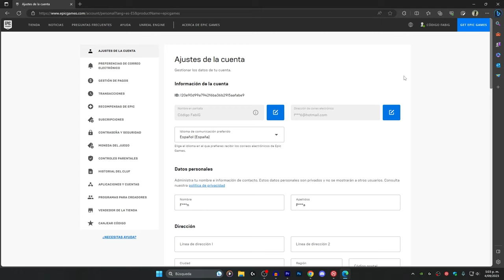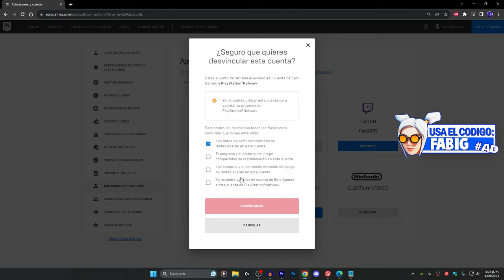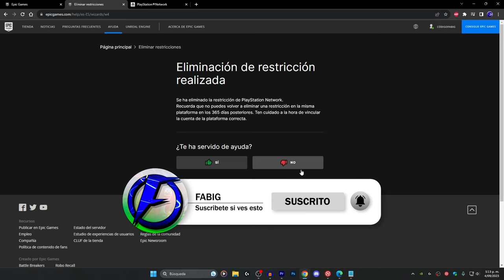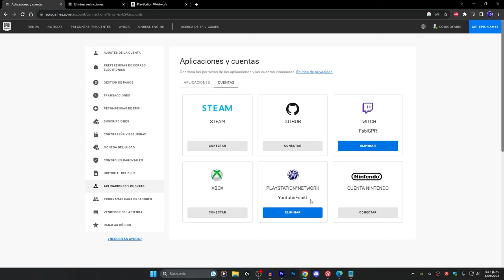Como Solucionar "Tu CUENTA ya esta ASOCIADA Con Otra Cuenta de EPIC GAMES" ✅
En este video te enseñare a solucionar el ERROR:  tu cuenta esta asociada a otra cuenta de epic games y no te permite conectar ninguna cuenta mas de Xbox, Nintendo o Play Station!

► Usa Mi Código "FabiG" en Fortnite y Epic Para Apoyarme. Gracias❤